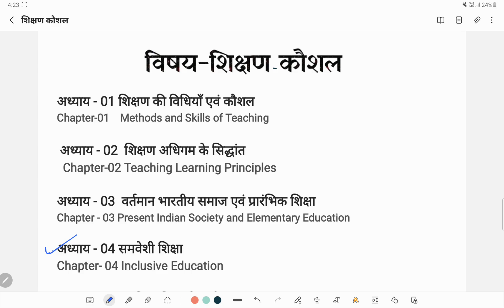SUPERTET-शिक्षण कौशल II शिक्षण विधियाँ II Teaching Skills II shikshan Kaushal II Life Skill Notes